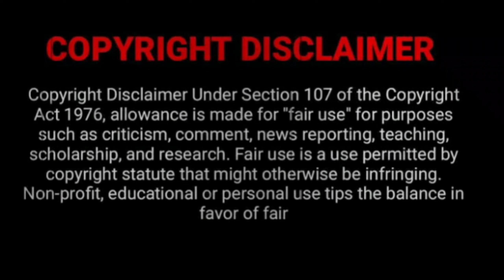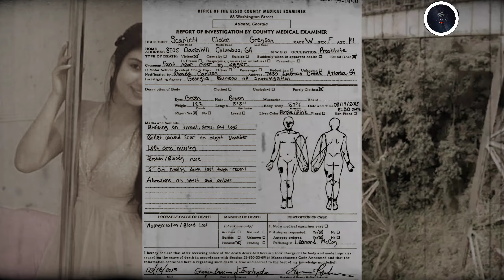ಆಕಸ್ಮಿಕ ಸಾವೋ ?. ಉದ್ದೇಶ ಪೂರ್ವಕವೋ?..